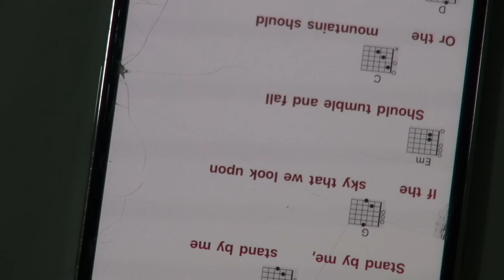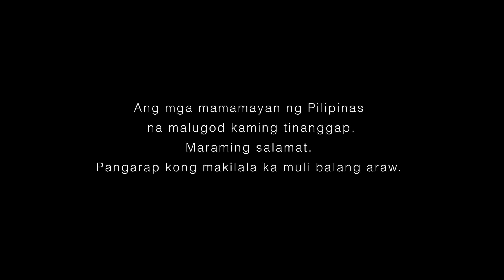泉大智 - wandering [Official Video]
1st Digital EP "INQUIRING MIND"

- Video Credit
Starring:
Daichi Izumi

Director:
Gota Yonekura

Special thanks:
Ralph Bjbiggame Narciso Hipolito, Mae Kristine Hipolito
Lolita Ann Soriano, Catherine Rueda
Andrine Hipolito, Josie Loresco
Airen Rueda

- Music Credit
Lyrics, Music & Arrangement: Daichi Izumi

Vo/A.Gt: Daichi Izumi
E.Gt: Tetsu Kinoshita
Ba: Takashi Adachi
Dr: GOTO
Programming: Daichi Izumi